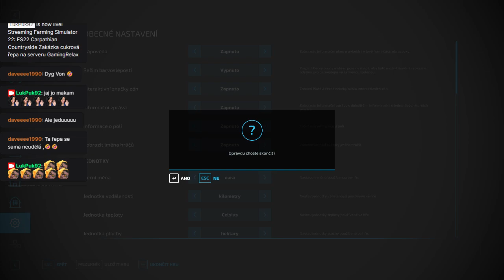SKLIZEŇ ŘEPY 23 5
Sklieň řepy na serveru Gaming Relax